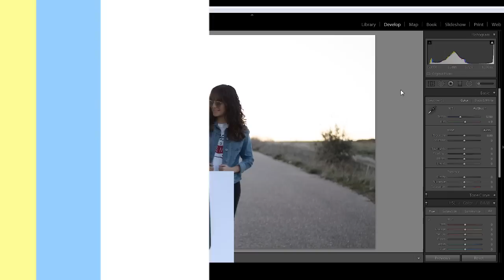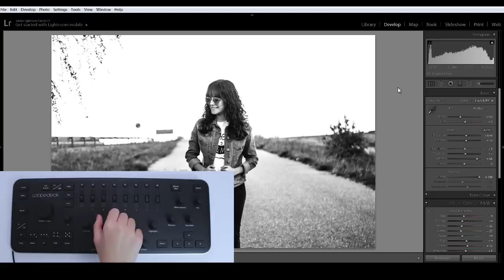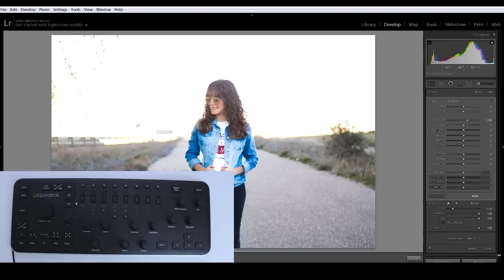Cómo editar fotos en Lightroom MÁS RÁPIDO - Consola Loupedeck | VioletaPhoto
Hey! Hoy os traigo la review de la consola llamada LOUPEDECK que sirve para editar fotos en lightroom de manera más rápida y fluida. Espero que os guste :)

Cualquier duda que tengáis de fotografía o sugerencia para mis vídeos ponédmelo en los comentarios y yo estaré encantada de responderos :)

DONACIONES:

He creado este espacio por si quieres formar parte de este proyecto apoyando al canal a crecer, te lo agradecería un montón si pones tu granito de arena. Gracias por adelantado :)

Y ya sabes, manos a la cámara y a ¡Fotografiar!